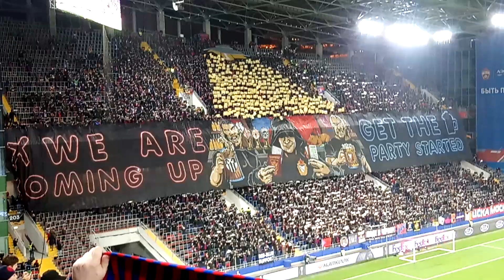ЛЕ УЕФА ЦСКА - ФЕРЕНЦВАРОШ ,, выход на поле, перформанс, поехали '' 24.10.19